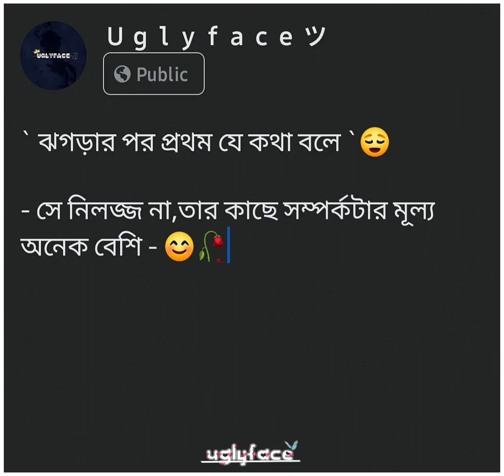Sad what's status😔😔😔